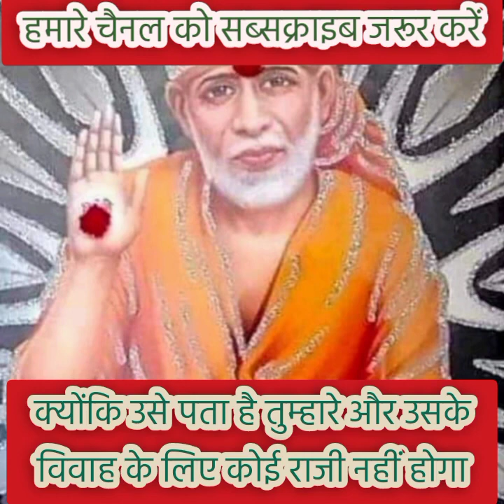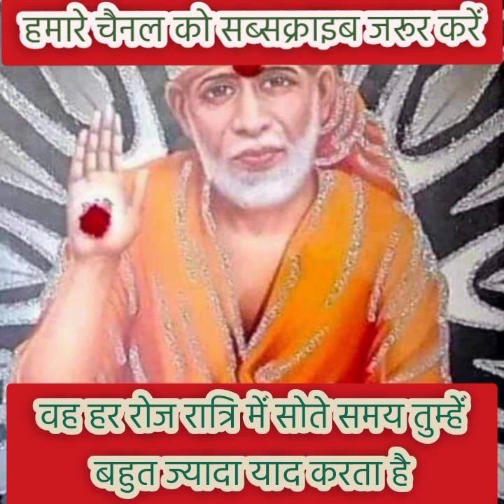तुम्हारी प्रेमी के पिता तुम्हारे घर आ रहे हैंsandesh